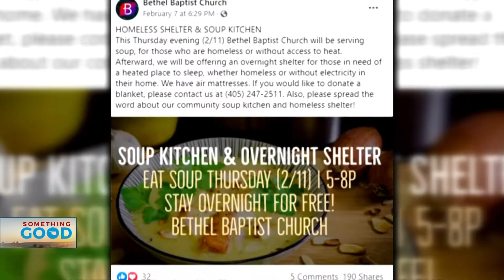Anadarko Church Helps Homeless NATS PKG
Soloed this story about a church in Anadarko, OK and how others joined in their effort to help those in need.